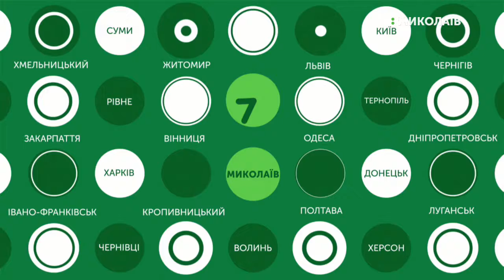23.07.2019. Новини. 08:30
Новини
Інформаційна картина дня (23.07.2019) поглядом кореспондентів телеканалу UA: Миколаїв (випуск новин — 08:30):
- Відбувся майстер-клас для особливих мам;
- досягнення фехтувальниці Ольги Харлан.